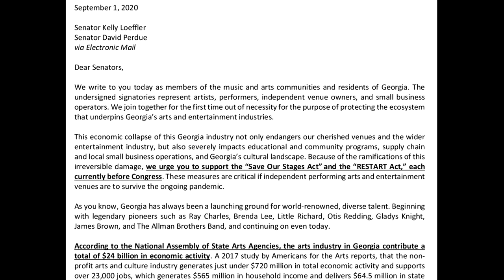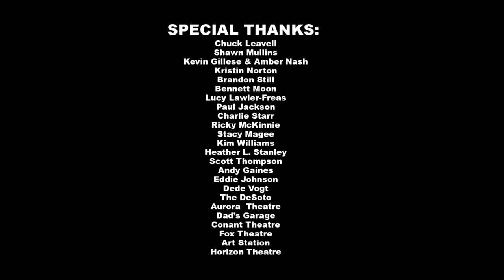Save Georgia Stages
It’s not too late, join the chorus and have your voice heard

Video Produced by Kristi Dixon